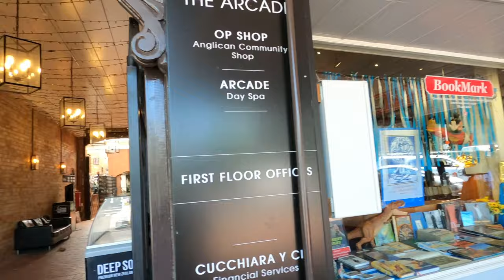Auckland Devonport and Takapuna Beach Walking Tour 4K | North Shore Auckland New Zealand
Video Date: 19 October 2022

Whether it's a half day, a full day, or an extended stay, there's so much to see and experience in Devonport. Rich in heritage, with stunning beaches, military history, sweeping views, boutique shops and delightful eateries, you'll fall in love with the seaside village. And the famous Takapuna Beach has something for everyone, including a staggering view of Rangitoto Island.